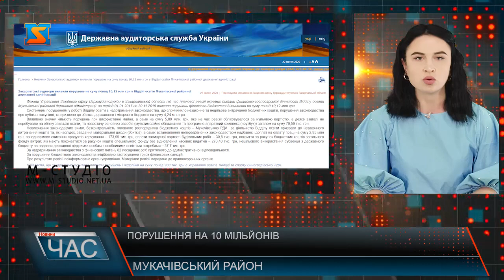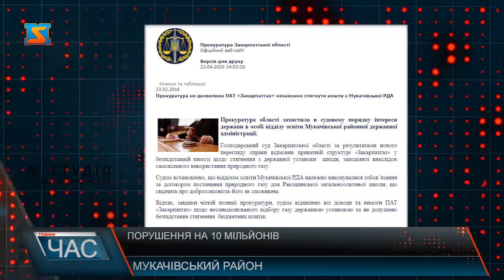Порушення на 10 мільйонів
Аудитори Західного офісу держаудитслужби в Закарпатській області у відділі освіти Мукачівської РДА за період з січня 2017-го по 30 листопада 2019 року виявили порушень на 10 мільйонів 120 тисяч гривень.  Очолювала відділ освіти у цей період  - Світлана Кешеля. Згідно висновків експертів служби, при закупівлях виявлено зловживання та нецільове використання бюджетних коштів на  майже 4  мільйони 240 тисяч гривень,  порушень при використанні майна на майже 6 мільйонів, яке на час ревізії обліковувалося за нульовою вартістю, а деяке взагалі не перебувало на обліку закладів освіти, та недостачу мультимедійного обладнання і ноутбуків. Безконтрольність Мукачівської РДА  за діяльністю Відділу освіти призвели до незаконного витрачання коштів та, як наслідок, завдання збитків : встановлення непередбачених законодавством надбавок і доплат на оплату праці на суму майже 3 мільйони, понаднормове списання продуктів харчування – на майже 174 мільйони, йдеться і про завищену вартість будівельних робіт, нецільове використання коштів.  В результаті 82-х  посадових осіб притягнуто до адміністративної відповідальності.Нагадаємо: депутати Мукачівської районної ради кілька разів визнавали роботу Світлани Кешелі незадовільною.